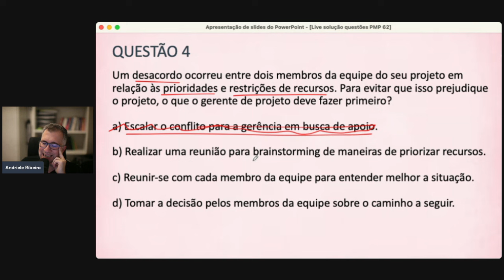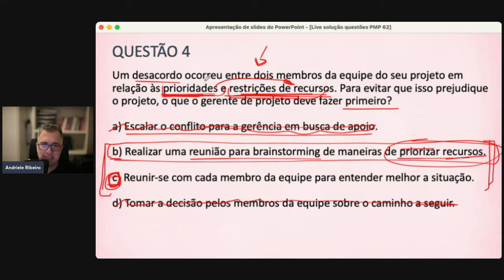Questão Certificação PMP - 30/08/2024 (Sexta-Feira)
Para saber mais sobre meu curso preparatório para as Certificações PMP e CAPM pela internet e se cadastrar na lista de espera desse

Link de aplicação para minha Mentoria Premium para Otimização da Gestão de Projetos e Times